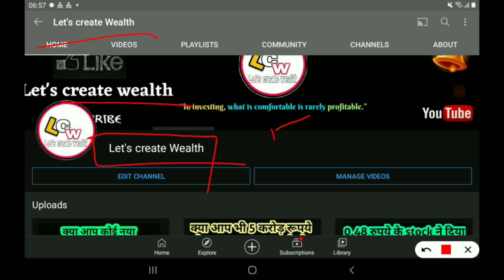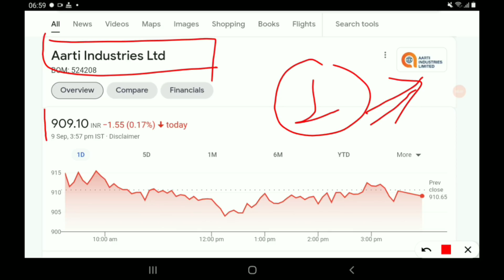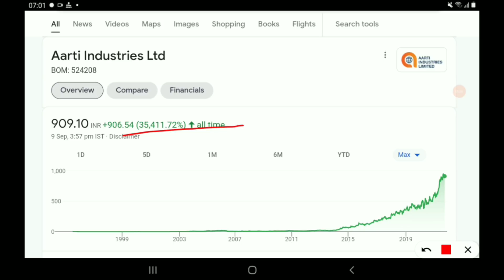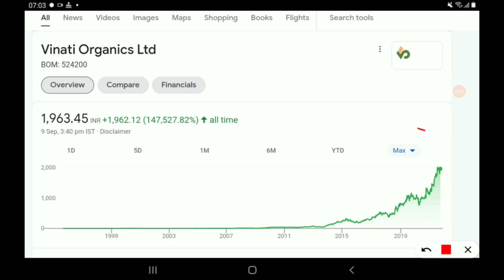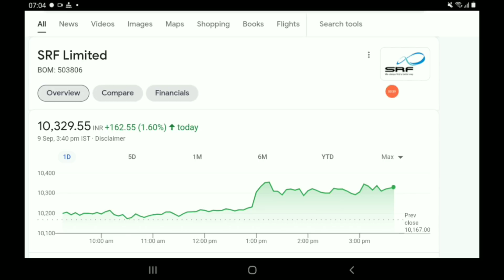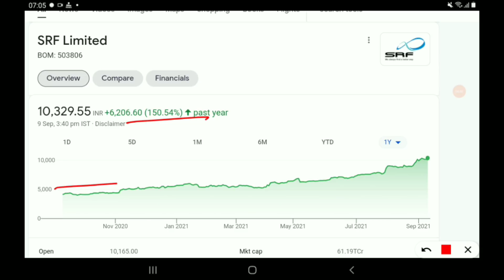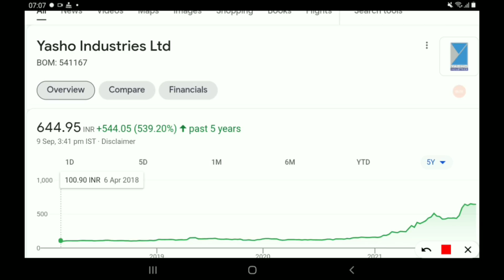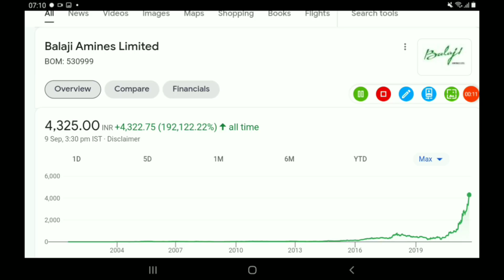stock market मे इतिहास रचना है तो इन 5 केमिकल कंपनी से करो दोस्ती